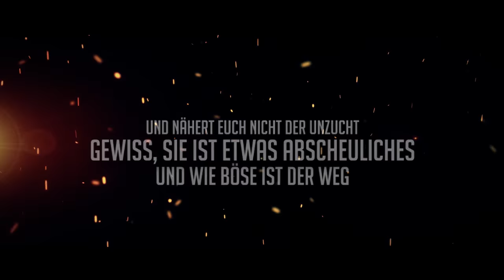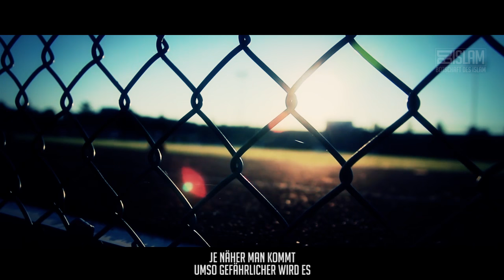Zina ᴴᴰ ┇ Sünde des 21. Jahrhunderts ┇ BDI